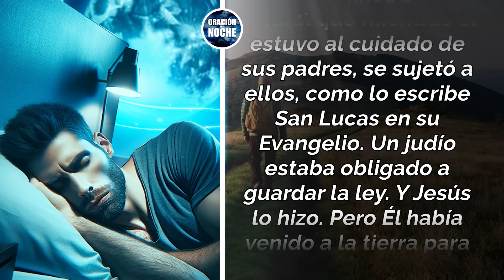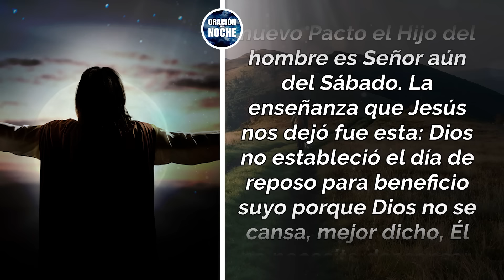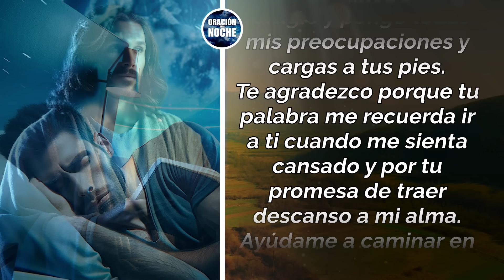ORACIÓN DE LA NOCHE 🌜 ORACIÓN PARA RECIBIR NUEVAS FUERZAS Y DESCANSAR EN DIOS 💤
🌜 En esta noche, nos acercamos a Ti, Señor, buscando renovación y descanso en Tu amoroso cuidado. Con humildad y gratitud, abrimos nuestros corazones para recibir nuevas fuerzas de Tu mano poderosa. 💪 Concédenos, Dios misericordioso, un sueño reparador que restaure nuestras energías físicas, mentales y espirituales. Permítenos descansar en la certeza de que Tú estás siempre con nosotros, velando por nuestro bienestar. 💤 Que esta noche sea un refugio de paz en Tu presencia, donde nuestras preocupaciones se disuelvan y nuestra confianza en Ti se fortalezca. 🙏 Amén.